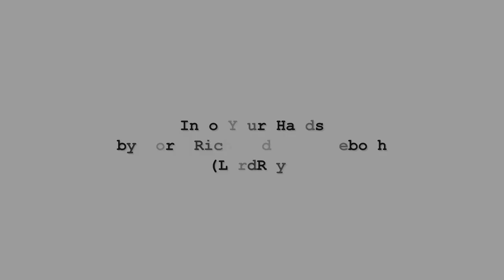''Into Your Hands'' composed by Lord Richmond Amoh Yeboah (Lord RAY)